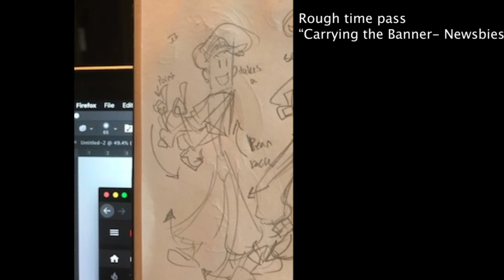Character Animator_DEMO REEL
I'm just a white tiger who wants to start a side thing for being a furry youtuber. My first label is that I'm a animator who just, draws and animates I guess. The second is yet to come and will see from there.